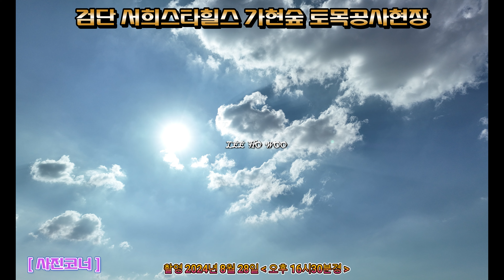검단 서희 스타힐스 가현숲 토목공사현장 [ 촬영 2024년 8월 28일 오후 16시30분경 ]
[ 사업개요 ]

* 위치 : 인천광역시 서구 마전동 1158-12번지 ( 외 8필지 )
   ( 마전자구 BL-40 - B-3구역 )
* 명칭 : 검단 스타힐스 가현숲
* 세대수 : 709세대
* 지하3층 ~ 지상12층 15개동
* 조합원을 제외한 : 153세대 , 특별공급 72세대 , 일반공급 86세대
* 대지면적 : 41,770.6000m2 ( 12,635.6065평 )
* 건폐율 : 24.34% (30%)이하
* 연면적 : 99,910.7771m2 ( 30,223.0101평 )
* 용적률 : 163.39% (210%)이하
* 주차대수 : 924대 (법정647.32대)
* 입주예정 : 2027년 4월

* 비행허가 : (지역관할항공청)
* 촬영허가 : (지역관할부대)
* 촬영일짜 : 2024년 8월 28일 ( 오후 16시 30분경 )

감사합니다.